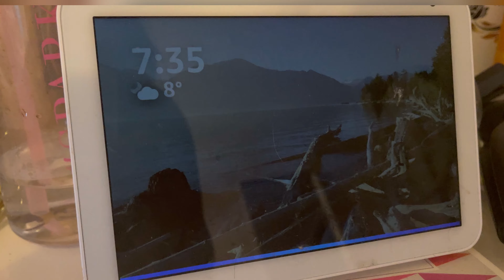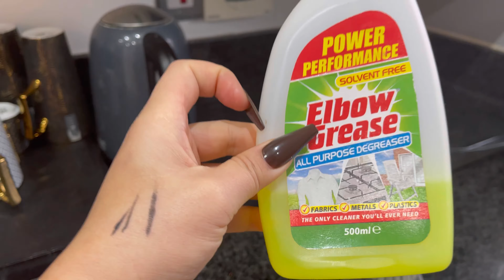MY FIRST VLOG | VLOG EP1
Hello to all my Huongos!

Happy Vlog 1. Yes I have officially started my first ever Vlog, I would love for you to join my YouTube family and welcome along the journey with me. This week I turn into that crazy dog mum and got my dogs a dog prom?!? I have three beautiful Pomeranian babies and two of they have leg problems which prevents them from going on lovely long walks with me. Will this resolve the problem?!?

I’ve adopted little Romeo from where we adopted Chanel and he is the sweetest dog ever! He is super shy but we are teaching him to slowly come out of his shell!

Products mentioned:

PawHut Pet 4 Wheels Travel Stroller (Grey)

Joseph Joseph Palm Scrub